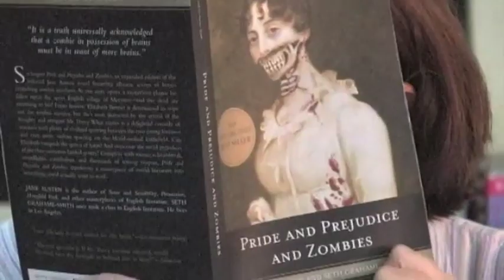AISD's Thriller Video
A video made by the teacher's at AISD.